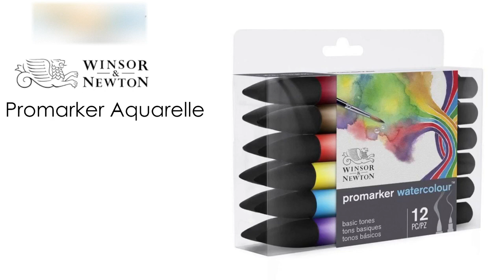Promarker aquarelle Winsor & Newton